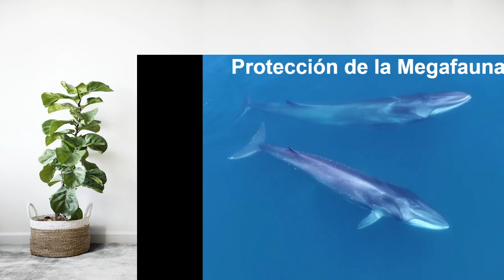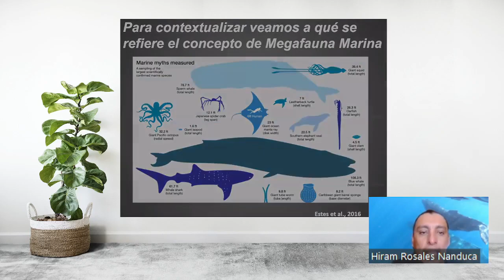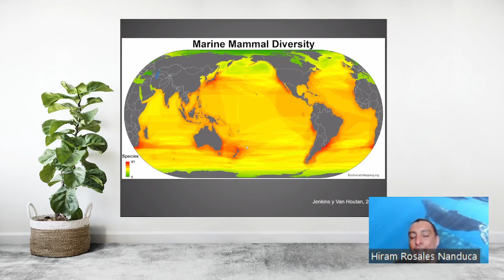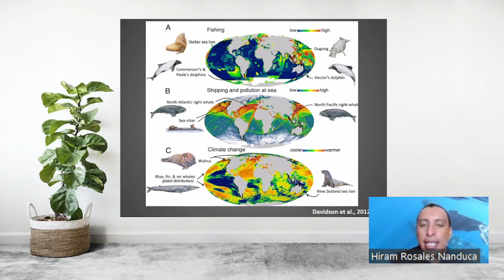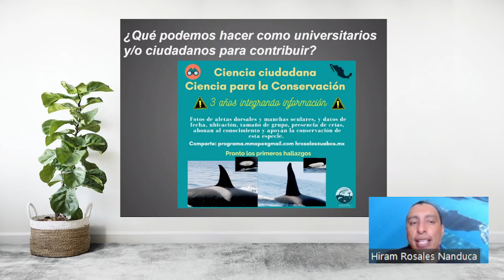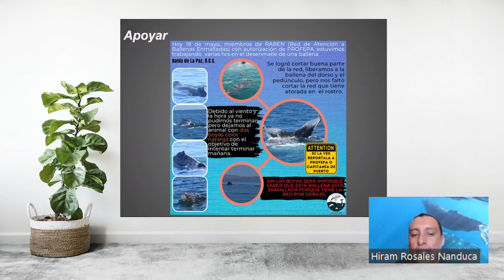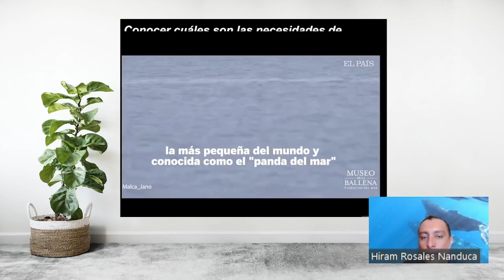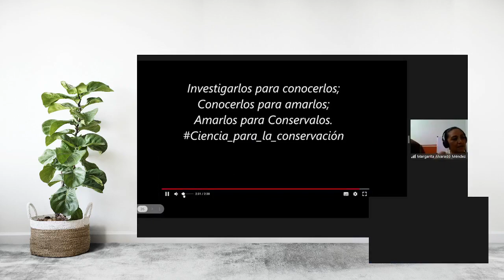Miércoles de Webinar | Difusión de la ciencia para la protección de la fauna marina (03-11-21)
La temática a tratar esta semana es: “Difusión de la ciencia para la protección de la fauna marina”, participa el Dr. Hiram Rosales Nanduca, Profesor-Investigador del Dpto. Académico de Ingeniería en Pesquerías; Fundador y Responsable del Programa de Investigación en Megafauna Marina y Pesquerías (MMAPE); y Responsable Académico del Centro de Rescate Museo de la Ballena de la Universidad Autónoma de Baja California Sur.